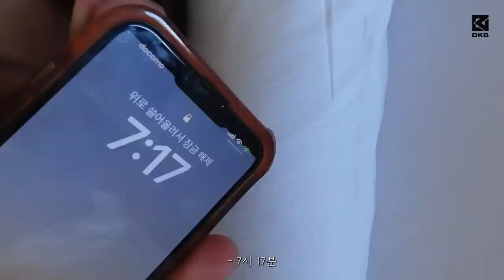Harry / vlog_ 해리는 일.일.일.일.일본에 갔어요🇯🇵👹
[OFFICIAL SITE]